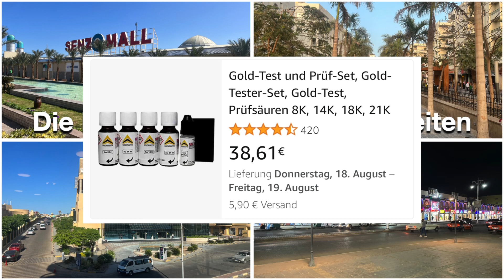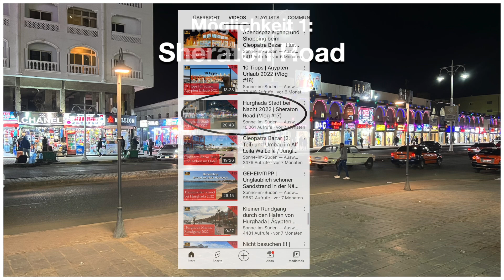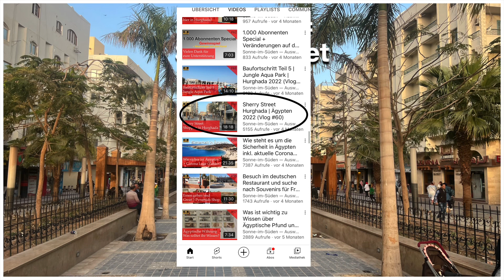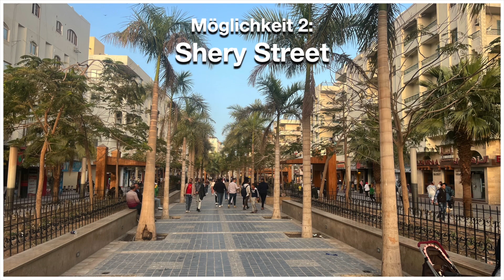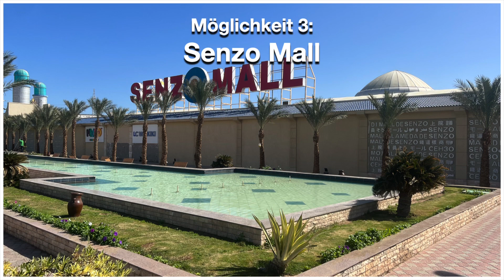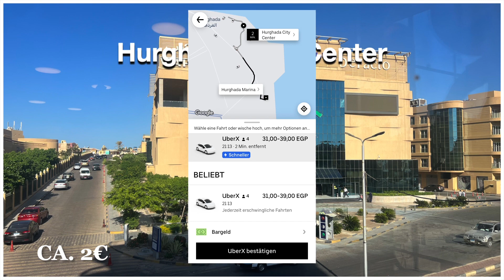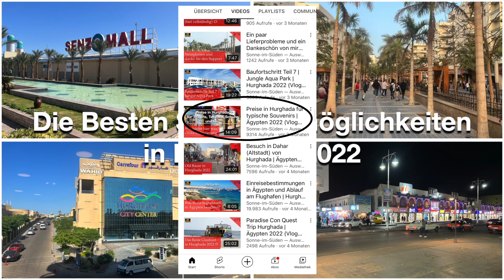Wo kann man am Besten in Hurghada einkaufen? | Tipps und Tricks (Vlog #127)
In diesem Video soll es einmal darum gehen, wo man am Besten in Hurghada Shoppen gehen kann.
Ich zeige euch meine 4 Favoriten und gebe euch noch den ein oder anderen Ratschlag mit auf dem Weg.
Die wohl bekannteste Möglichkeit einkaufen zu gehen ist die Sheraton Road in Hurghada.
Hier findet sich die größte Auswahl mit den vermutlich niedrigsten Preisen.
Ich mag die Sheraton Road sehr gerne, denn dort spielt sich so ein bisschen das reale. Leben ab, gerade abends wird es dort brechend voll und man kommt auch einfach mit vielen Leuten ins Gespräch.
Nicht weit von der Sheraton Road ist die Shery Street, genauer genommen ist es eine Seitenstraße, jedoch hat diese eine schöne Promenade und ist nicht ganz so voll und auch viel ruhiger, da dort keine Taxifahrer links und rechts am hupen sind.
Für mich ist die Sherry Street in Hurghada einer meiner Lieblingsorte wenn es darum geht mal eben was günstig zu shoppen.
Da man sowohl bei der Shery Street, als auch bei der Sheraton Road mitten in der Stadt ist, bietet erstmal sich an, auch den Hafen von Hurghada im Anschluss zu besuchen, um vielleicht was leckeres in einem der zahlreichen Restaurants essen zu gehen, oder um einfach die Aussicht und das schöne Panorama zu genießen.
Wer es ein bisschen ruhiger und europäischer mag, der ist in der Senzo Mall oder dem Hurghada City Center besser aufgehoben, je nachdem ein welchem Hotel man ist, oder wie lange man auch mit dem Taxi (Uber) fahren möchte sind das auch beides gute Adressen, wobei ich die Senzo Mall dabei bevorzugen würde, einfach weil es für mich schon echt eine Art Wohnzimmer geworden ist.
Ich gebe euch im Video auch noch ein paar Ratschläge was das Thema Gold kaufen in Ägypten bzw. Gold kaufen in Hurghada angeht.
Lasst da auf jeden Fall eher die Finger von, gerade als Laie.